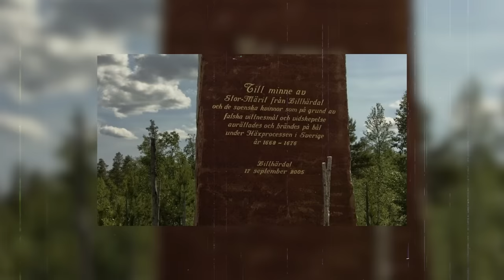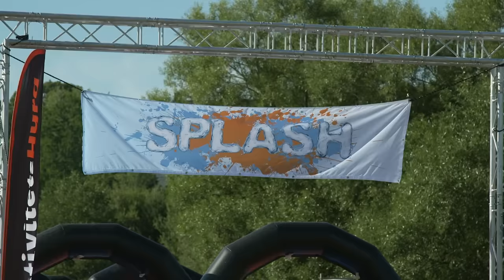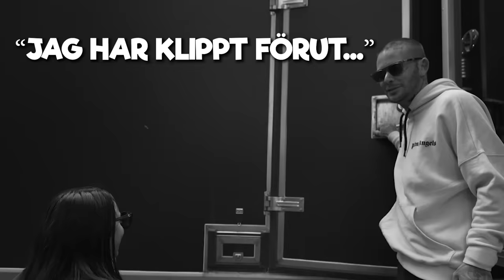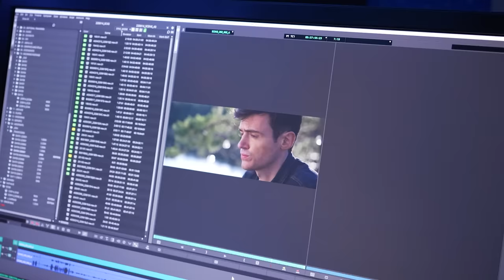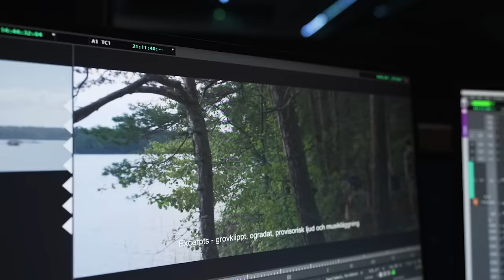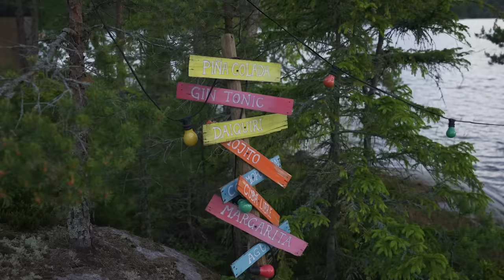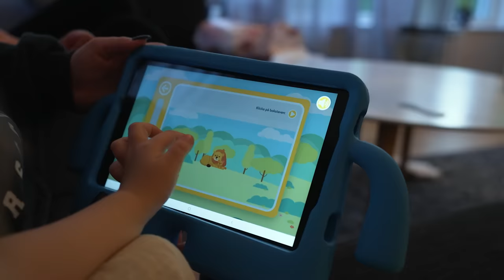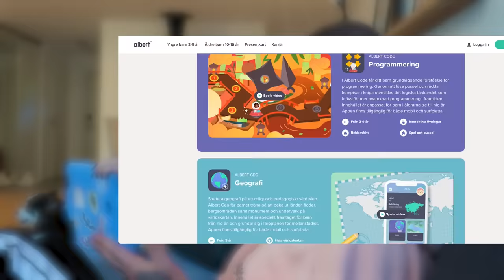JOCKES STORA DRÖM!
Jocke har länge haft drömmar om att göra långfilm för bio och idag får ni följa med på inspelningen av nya skräckisen "FEED" som har premiär 28:e Oktober på Sveriges alla biografer!